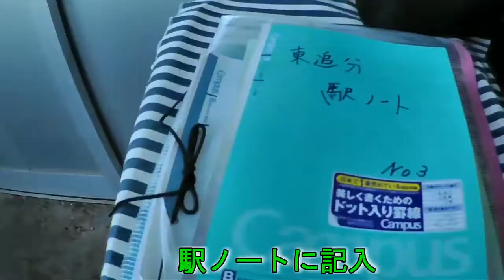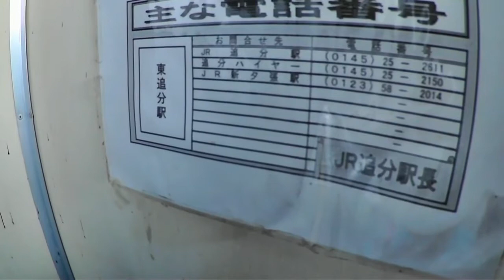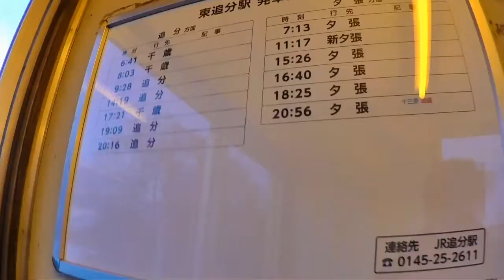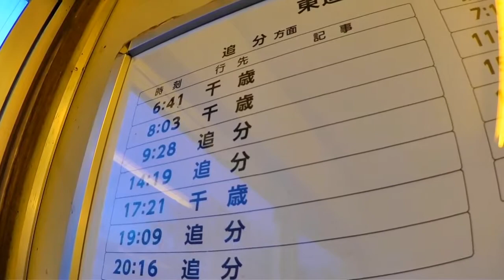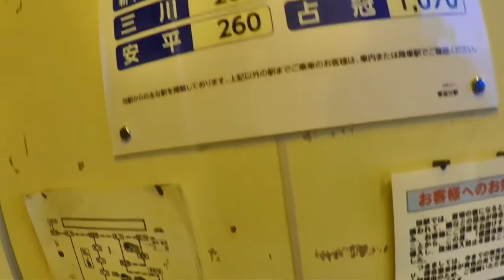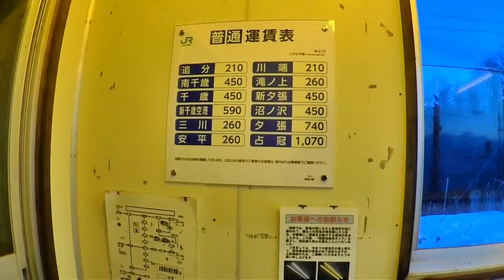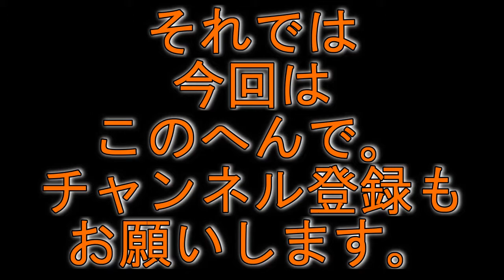【雪原の廃駅】石勝線・東追分駅を現地調査②後編 East oiwake ,Japanese obsoleted Railway Station in deep backcountry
低温のためカメラが故障しましたが現地調査を続行します。低誘虫蛍光灯や下品な落書き、声がかすれた駅放送など、何もない駅のようで、意外と俺的には見どころがあった。